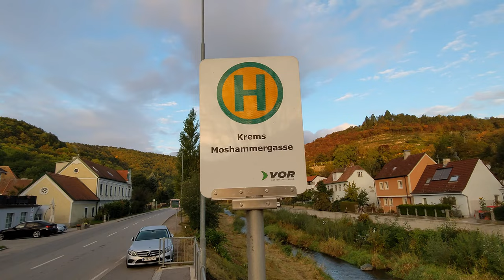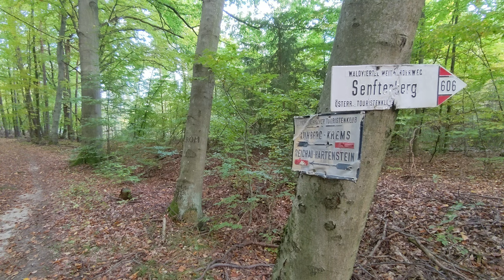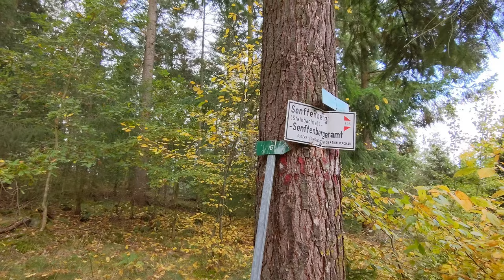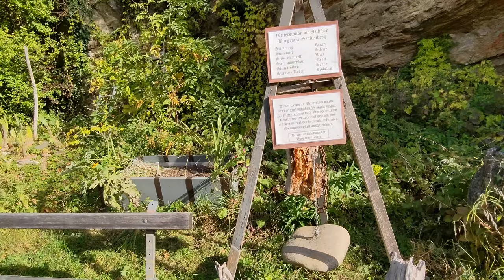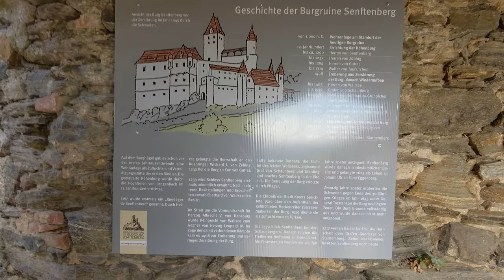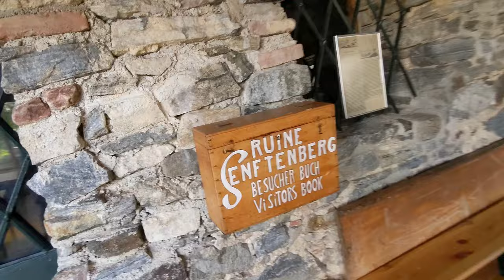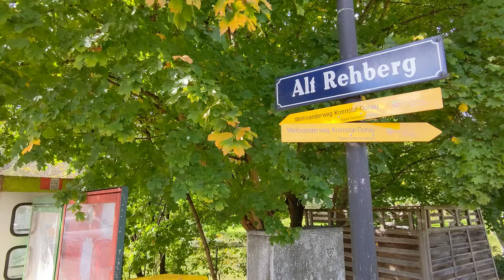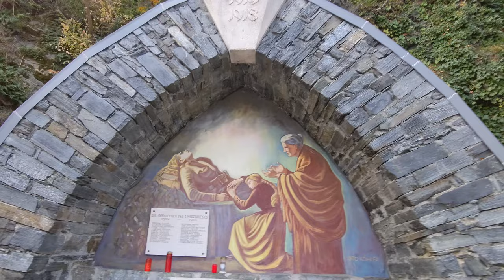Ruinöse Hausrunde im Kremstal - Schatzwand und Ruine Senftenberg- Wandern in Niederösterreich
Auf dieser Hausrunde wandern wir bei prächtigerm Herbstwetter von Krems Moshammergasse über den Rehberger Rundwandeg in Richtung Egelsee zum Forsthaus Waldhof und zum Maierkreuz weiter über die Schatzwand nach Senftenberg wo wir die Ruine besichtigen, bevor es wunderbar aussichtsreich über "Auf der Höhe" an Priel und Stratzing vorbei über Imbach nach Rehberg - ebenfalls mit einer Ruine - geht, bevor wir über das Kremstal an den Ausgangspunkt zurückkehren. Eine absolute Empfehlung!